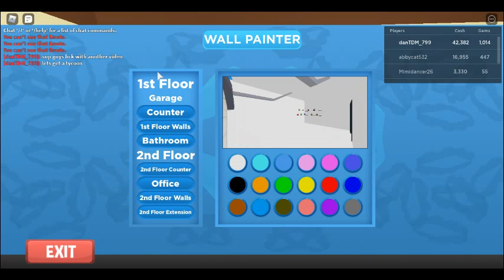Part 5 of pizza factory tycoon and how to get the alien blueprint.